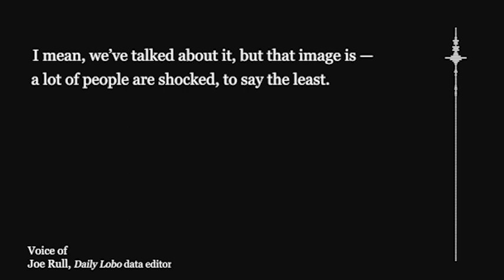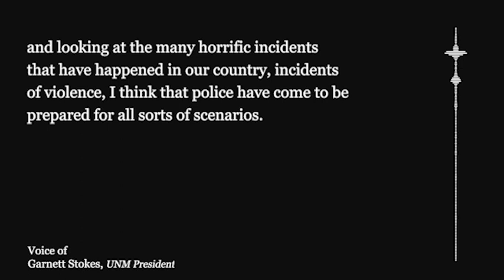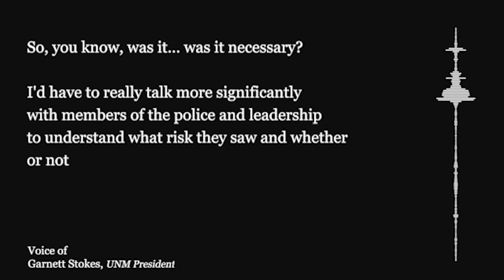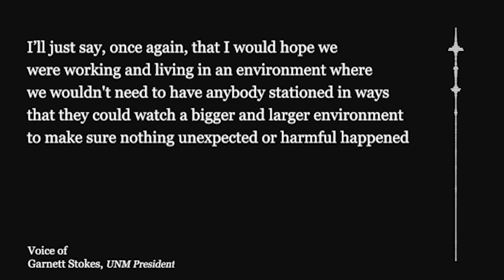President Garnett Stokes Speaks on Snipers at UNM During Peaceful Protest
A photograph of two New Mexico State Police officers climbing atop the University of New Mexico’s George Pearl Hall carrying what appeared to be sniper rifles on Sunday evening has circulated widely on social media, drawing condemnation from the campus community in all directions.

Data editor Joe Rull conducted an interview with President Stokes to ask her about her stance on NMSP carrying snipers during protests, and whether she would condemn the action moving forward.

Produced by Data Editor Joe Rull.